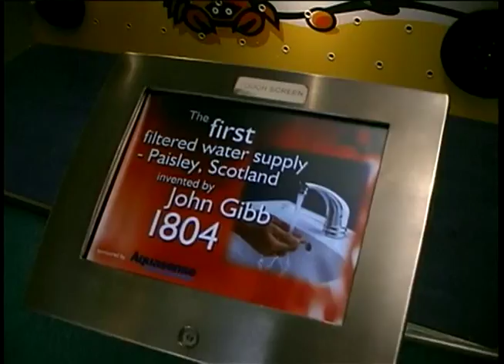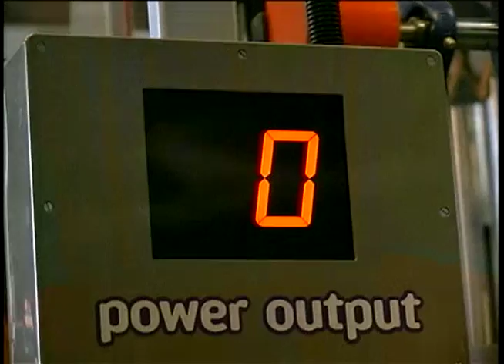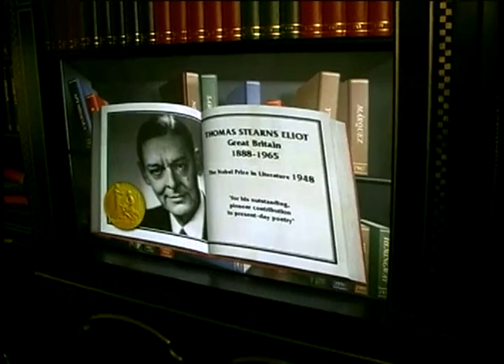Scotland -- Heritage, History and Inventions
Scotland evokes images of a fiercely proud people who love their Celidhs, Highland Games, golf, mountains and lochs.  We take a whirlwind tour around the country through history, art and stately homes to Glasgow and The Big Idea -- the Inventor Centre of the future. It was in Ayrshire that Alfred Nobel tested dynamite, an invention he thought would put an end to war. When it didn't he established a world peace prize. and check out episode #24 in the Journeys through the British Isles category.